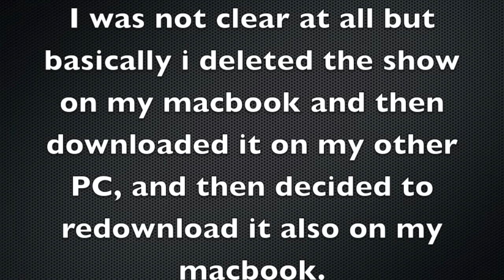My Computers were HACKED and I was being Spied on! | Story Time